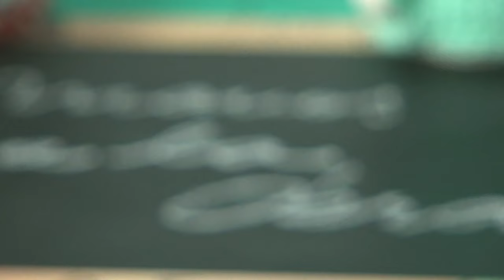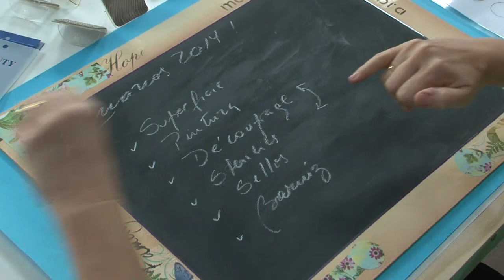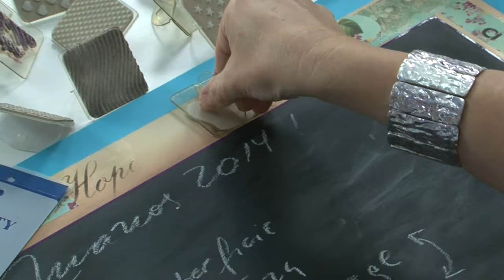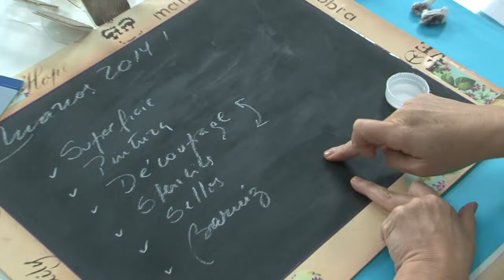Como aplicar sellos decorativos - Claudia Kunze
Aplicar sellos decorativos de New Plenty
Claudia Kunze desde su taller Pocas Pulgas en Tigre - Argentina
te da los tips para la utilizacion de sellos y como cuidarlos
Entra a New Plenty para ver el catalogo completo de productos
Programa M1